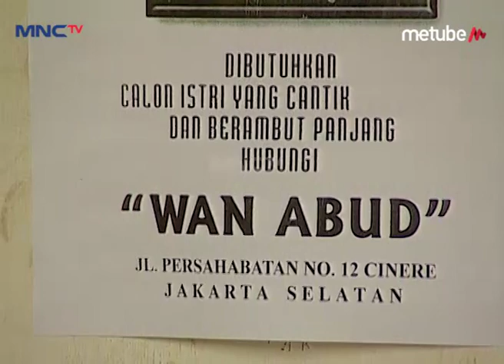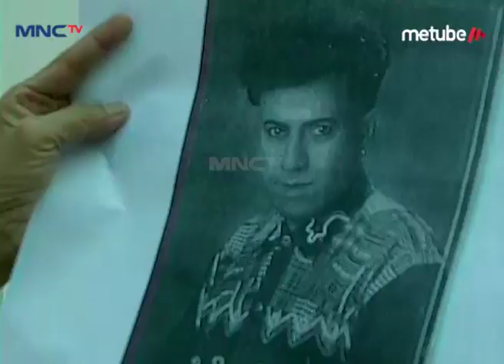Abud Bisa Aja Kalo Godain Cewek – Oke Oke Bos Eps 5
Hai Teman-Teman, Pada Kangen Sama Aksi Kocak Dan Aktingnya Robby Tumewu, Parto Patrio, Dan Fuad Aikhar Dalam Serial Sinetron Komedi Oke Oke Bos Gak Nih? Yuk Nonton Oke Oke Bos Dan Saksikan Keseruan Mereka, Sekaligus Bernostalgia! Hanya Di Youtube MNC TV Official!